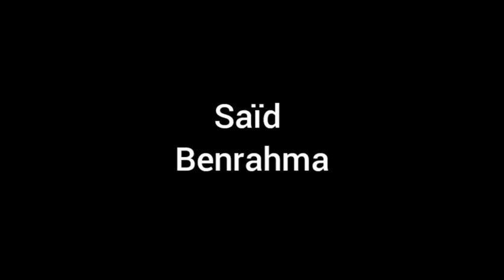SAÏD BENRAHMA 😍 Thé Algérien HaZarD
Welcom To Chelsea
Welcom To Tottenham
Welcom To Arsenal
Welcom To AC MiLaN